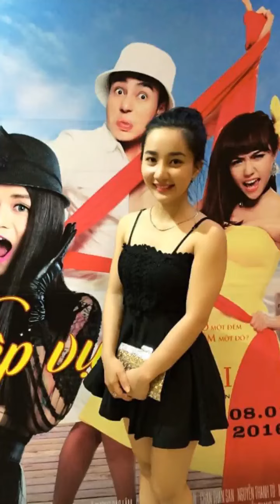Lê Dương Bảo Lâm chúc sinh nhật vợ, tưởng đội “nóc nhà” lên đầu ai ngờ là “cà khịa” chuyện tiền ...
Là nam danh hài đang lên như diều gặp gió, Lê Dương Bảo Lâm có cuộc sống khá thoải mái bên bà xã Quỳnh Quỳnh và 2 cô con gái cưng. Là người không hoạt động trong showbiz nhưng vợ nam danh hài được nhiều người quan tâm vì tính cách hài hước, giản dị và vô cùng thân thiện.
Vào rạng sáng ngày 8/4, Lê Dương Bảo Lâm đã đăng bức ảnh của Quỳnh Quỳnh trước khi trở thành mẹ bỉm và viết tâm thư toàn lời ngôn tình để mừng sinh nhật người vợ hơn 11 năm gắn kết: "Sinh nhật vui vẻ hạnh phúc nha bé Quỳnh Quỳnh. Cảm ơn bé dành cả tuổi thanh xuân cho anh nha, anh thấy khúc thời gian này là em tươi xanh nhất nè. Tuổi mới vui vẻ nha, yêu yêu". Đọc đến đây, dân tình